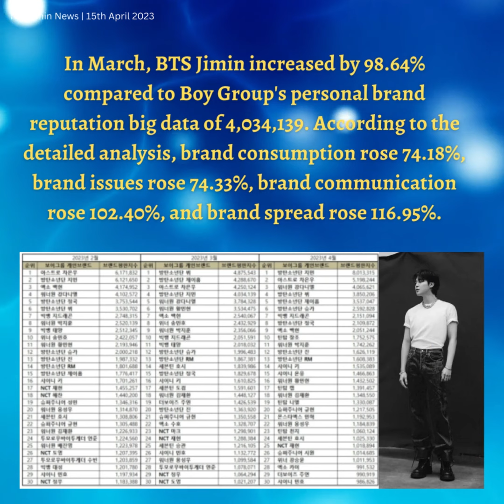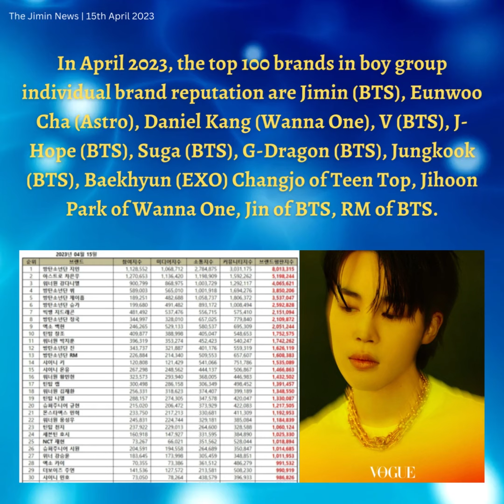150423 Jimin Dose - Brand King Jimin, #1 in April 2023 boy group individual brand reputation.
방탄소년단(BTS) 지민이 2023년 4월 보이그룹 개인 브랜드평판 1위에 오르며 인기를 빛냈다.
지민은 4월 15일 한국기업평판연구소가 발표한 4월 보이그룹 개인 브랜드평판 결과, 1위를 차지했다.
방탄소년단 지민 브랜드는 참여지수 1,128,552 미디어지수 1,068,712 소통지수 2,784,875 커뮤니티지수 3,031,175가 되면서 브랜드평판지수 8,013,315로 분석됐다. 지난 3월 브랜드평판지수 4,034,139와 비교해보면 98.64% 상승했다.
한국기업평판연구소 구창환 소장은 "2023년 4월 보이그룹 개인 브랜드평판 1위를 기록한 방탄소년단 지민은 링크분석에서 '발표하다, 돌파하다, 기록하다'가 높게 나왔고, 키워드 분석에서는 '라이크 크레이지, 유튜브, 아미'이 높게 분석되었다. 긍부정비율분석에서는 긍정비율 92.39% 분석됐다. 지난 3월 방탄소년단 지민은 보이그룹 개인 브랜드평판 빅데이터 4,034,139와 비교하면 98.64% 증가했다. 세부 분석을 보면 브랜드소비 74.18% 상승, 브랜드이슈 74.33% 상승, 브랜드소통 102.40% 상승, 브랜드확산 116.95% 상승했다"라고 브랜드 분석했다.

Jimin ranked first in the April Boy Group's personal brand reputation released by the Korea Corporate Reputation Research Institute on April 15. With this, Jimin remains as the 1st & Only idol to top this ranking for 36 consecutive months and 47 months overall !
The BTS Jimin brand was analyzed as a brand reputation index of 8,013,315, with the participation index of 1,128,552 media index of 1,068,712 communication index of 2,784,875 community index of 3,031,175. Compared to the brand reputation index of 4,034,139 in March, it increased by 98.64%.
Koo Chang-hwan, director of the Korea Corporate Reputation Research Institute, said, "Jimin, a BTS who ranked No. 1 in the boy group's personal brand reputation in April 2023, was highly analyzed in link analysis, and 'Like Crazy, YouTube, and ARMY' in keyword analysis. In the positive and negative ratio analysis, 92.39% of the positive ratio was analyzed. In March, BTS Jimin increased by 98.64% compared to Boy Group's personal brand reputation big data of 4,034,139. According to the detailed analysis, brand consumption rose 74.18%, brand issues rose 74.33%, brand communication rose 102.40%, and brand spread rose 116.95%.

Jimin ocupó el primer lugar en la reputación de marca personal de April Boy Group publicada por el Instituto de Investigación de Reputación Corporativa de Corea el 15 de abril. ¡Con esto, Jimin se mantiene como el primer y único ídolo en encabezar esta clasificación durante 36 meses consecutivos y 47 meses en general!
La marca BTS Jimin se analizó como un índice de reputación de marca de 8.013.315, con un índice de participación de 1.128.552 índice de medios de 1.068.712 índice de comunicación de 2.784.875 índice de comunidad de 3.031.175. En comparación con el índice de reputación de marca de 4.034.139 en marzo, aumentó un 98,64%.
Koo Chang-hwan, director del Instituto de Investigación de Reputación Corporativa de Corea, dijo: "Jimin, un BTS que ocupó el puesto número 1 en la reputación de marca personal del grupo de chicos en abril de 2023, fue muy analizado en el análisis de enlaces y 'Like Crazy, YouTube , y ARMY' en el análisis de palabras clave. En el análisis de proporción positiva y negativa, se analizó el 92,39 % de la proporción positiva. En marzo, BTS Jimin aumentó en un 98,64 % en comparación con los grandes datos de reputación de marca personal de Boy Group de 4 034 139. Según el informe detallado análisis, el consumo de marca aumentó un 74,18 %, los problemas de marca aumentaron un 74,33 %, la comunicación de la marca aumentó un 102,40 % y la difusión de la marca aumentó un 116,95 %.

Чимин занял первое место в репутации личного бренда группы April Boy Group, опубликованной Корейским исследовательским институтом корпоративной репутации 15 апреля. Таким образом, Чимин остается первым и единственным айдолом, который возглавлял этот рейтинг в течение 36 месяцев подряд и 47 месяцев в целом!
Бренд BTS Jimin был проанализирован как индекс репутации бренда 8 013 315, с индексом участия 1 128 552, индексом СМИ 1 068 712, индексом коммуникации 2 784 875, индексом сообщества 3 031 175. По сравнению с мартовским индексом репутации бренда, составлявшим 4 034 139, он увеличился на 98,64%.
Ку Чан Хван, директор Корейского исследовательского института корпоративной репутации, сказал: «Чимин, участник BTS, занявший первое место в репутации личного бренда мужской группы в апреле 2023 года, был тщательно проанализирован в анализе ссылок, и «Like Crazy, YouTube , и АРМИ" в анализе ключевых слов. При анализе положительного и отрицательного соотношения было проанализировано 92,39% положительного соотношения. В марте число Чимина из BTS увеличилось на 98,64% по сравнению с большими данными о репутации личного бренда Boy Group, равными 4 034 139. Согласно подробным данным Согласно анализу, потребление бренда выросло на 74,18%, проблемы с брендом выросли на 74,33%, коммуникация с брендом выросла на 102,40%, а распространение бренда выросло на 116,95%.